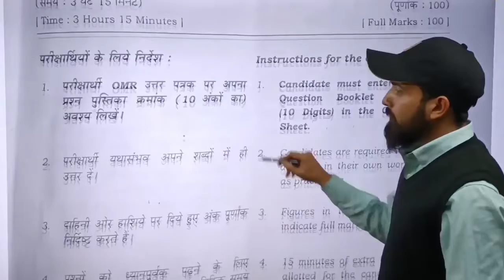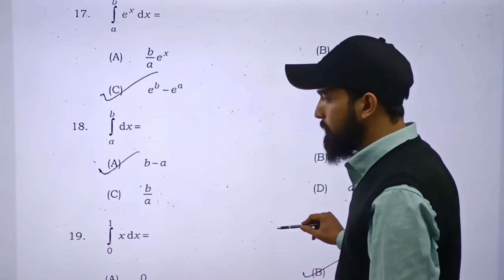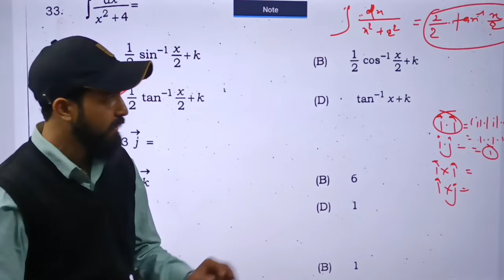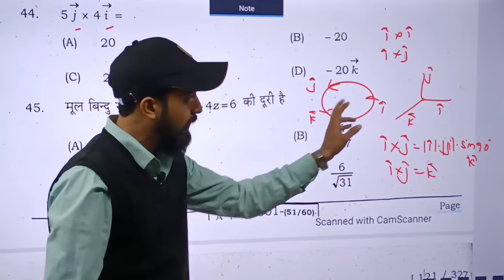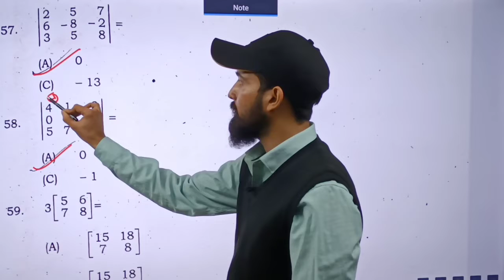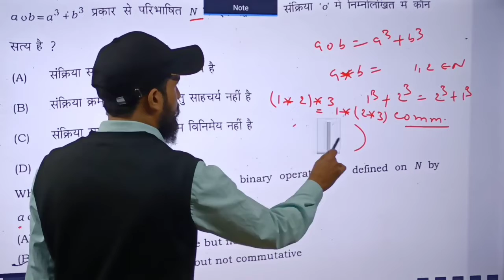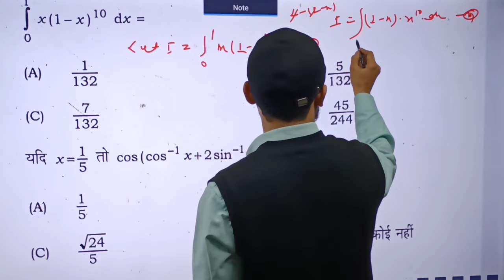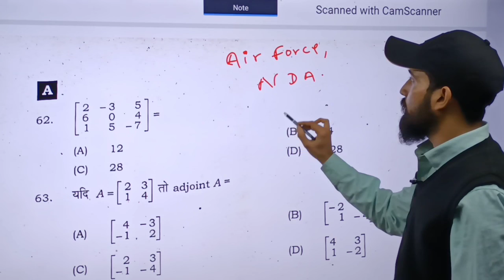February 2, 2022